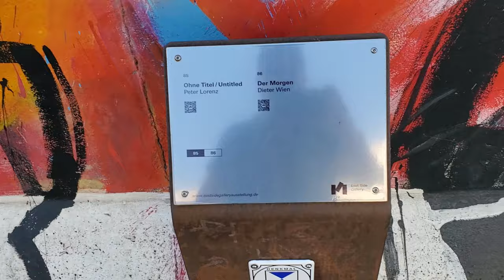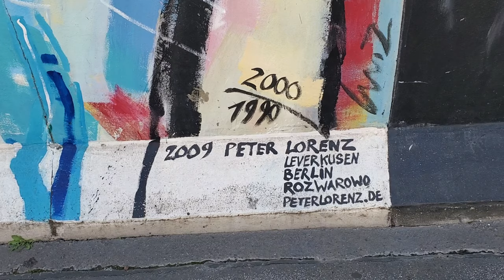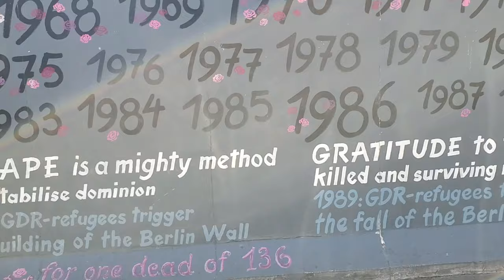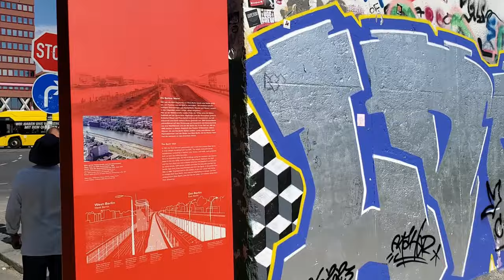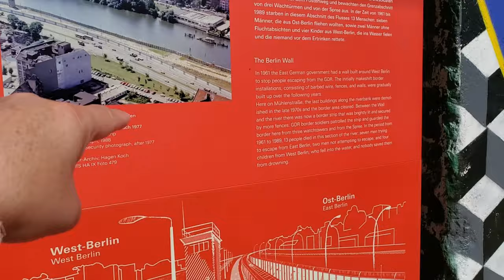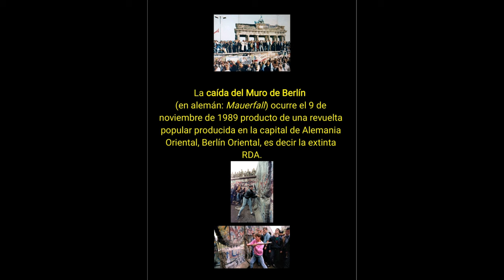¿Qué nos sucedió en el Muro de Berlín?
El muro de Berlín.  Caída del muro de Berlin. La guerra fría. Berlin occidental. Berlin oriental. Alemania democrática. Alemania Federal.